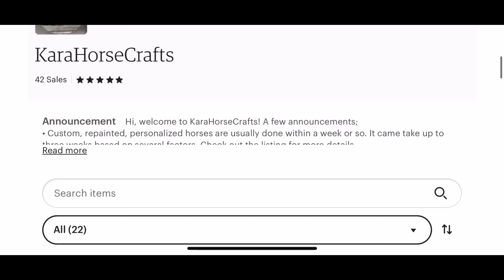Modded Minecraft SWEM Gameplay: Building a Pasture for Horses! Episode Seven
Finally, we make a pasture for our SWEM pixelated pony and future horses - and decorate, too.